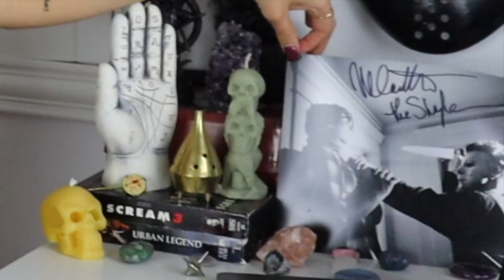Reacting to My Halloween Ends Predictions